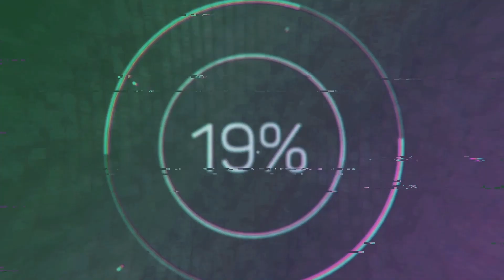Honest Review & Unboxing of Multilaser Laptop | Notebook Multilaser PC400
Hey guys in this video you can see the unboxing and review of Multilaser Urban Intel Core i3 4GB 120GB SSD 14" Windows 10 Black Notebook PC - PC400.